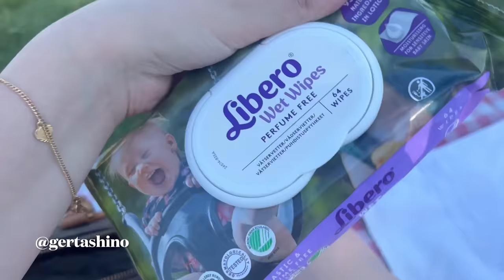Nje Dite e Zakonshme e Jona ne Norvegji😍 Tregoj cfare kam ne canten time😈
MUA DHE FLORENTIN MUND TE NA GJENI NE

Faleminderit qe na ndoqe